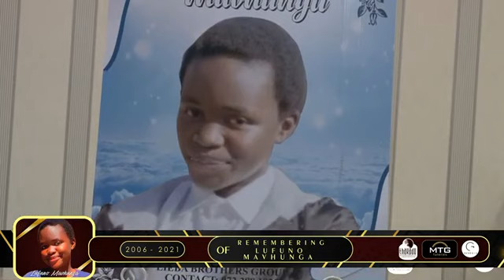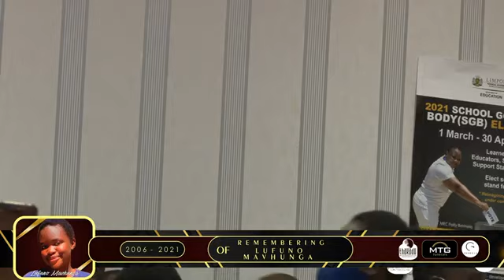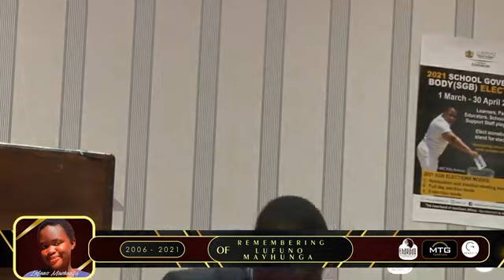Lufuno Mavhunga. Watch Full Memorial Video.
A touching and emotional memorial video of Lufuno Mavhunga who was a victim of school bullying.